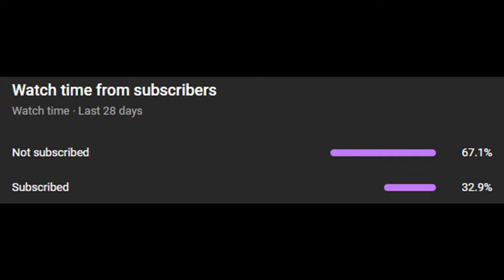Dime Receiving Dimes In The Big Game? [NGFA SB]